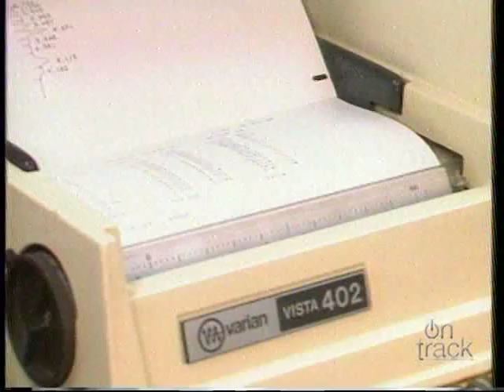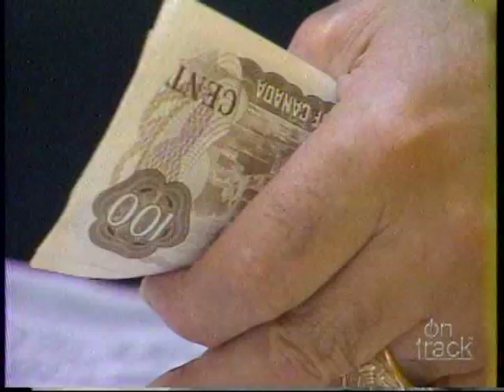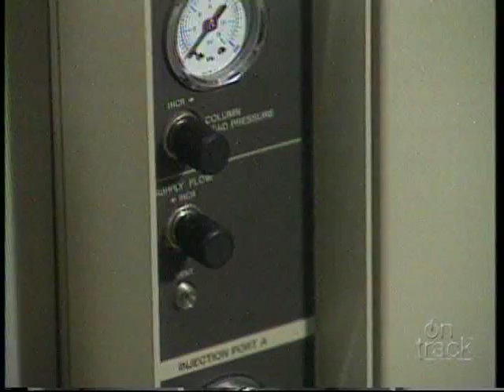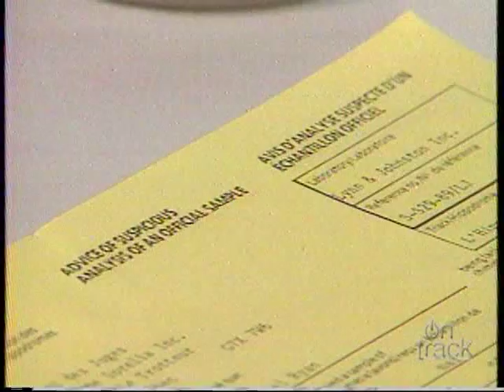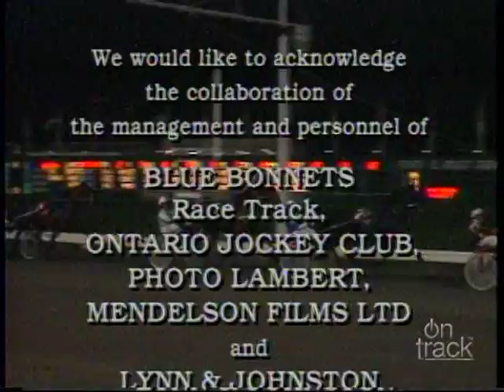It's a Sure Thing! Agriculture Canada: Part Two of Two